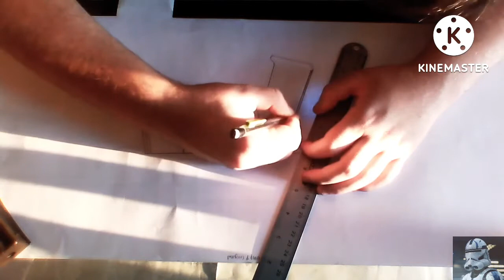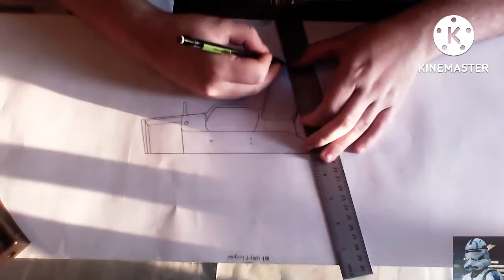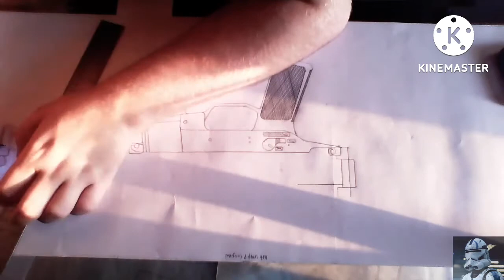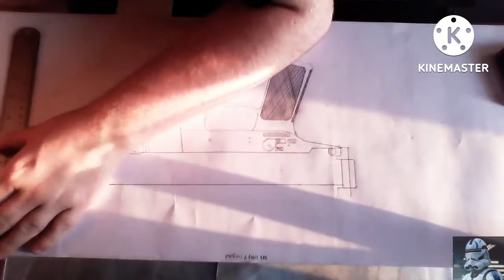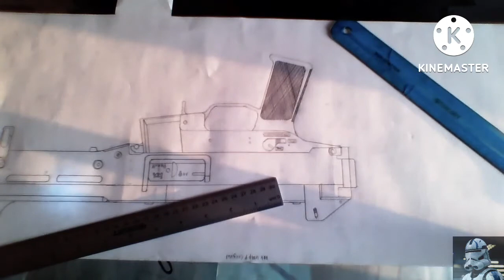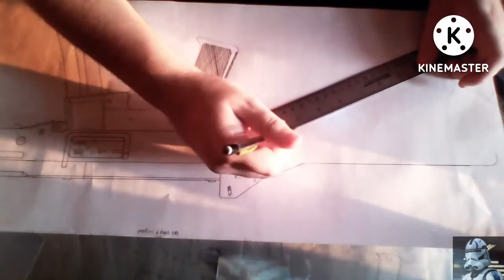Drawing H&K UMP 9 (Original)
I drew this since I think all the caliber options are also really cool and really interesting so I was like yeah this seems like a fun weapon series to draw.

Heckler & Koch (H&K)